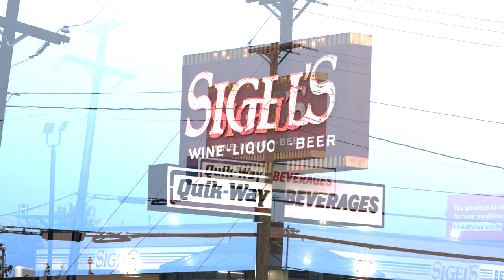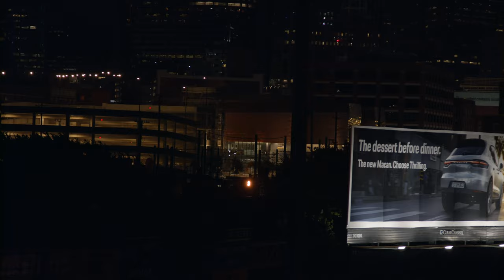Julio G Music Triple D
Julio G Music-SnapChat@JulioGMusic Twitter@JulioG214 Instagram@JulioGMusicOfficial
Directed By: KpacFilms